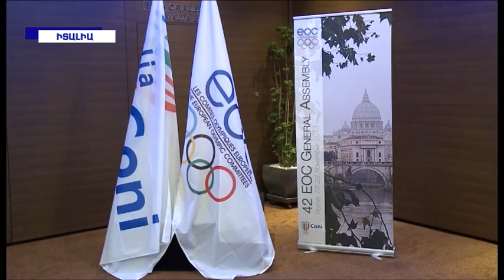Գագիկ Ծառուկյանը Հռոմում մասնակցեց ԵՕԿ նախագահի ընտրությանը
Պատրիկ Հիկեն, ով ԵՕԿ-ը ղեկավարում է 2005թ-ից, միաձայն վերընտրվեց
Patrick Hickey, who leads the EOC since 2005, was unanimously re-elected